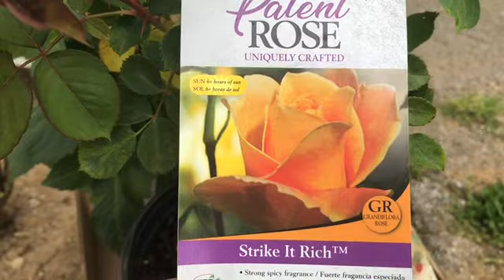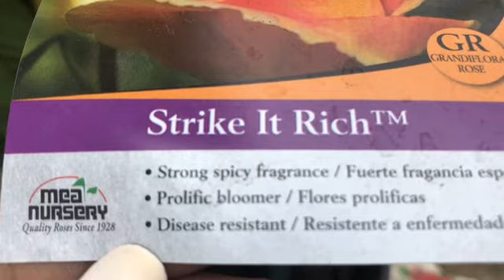Spring Yard Cleaning & Updates1